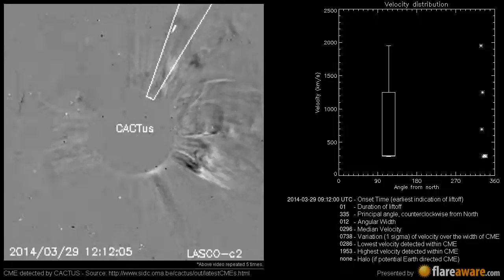A Non Earth directed CME at 2014-03-29 09:12:00 UTC